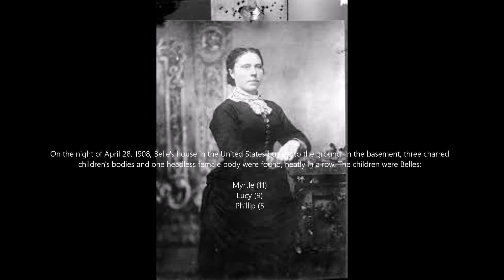Belle Gunness true crime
On the night of April 28, 1908, Belle's house in the United States burned to the ground. In the basement, three charred children's bodies and one headless female body were found, neatly in a row potcast true crime asmr asmr true crime dateline